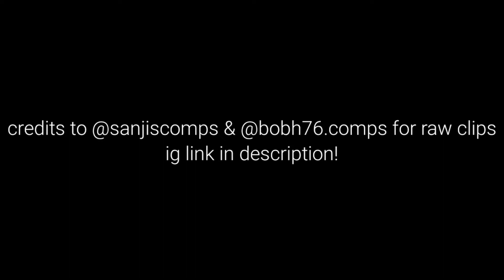Sanji Vinsmoke Twixtor Download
news reporting, scholarship, educational purposes and research.
Credit To The Named Owner Is Given And Should Be Given For Further Uses

Comment For Suggestion or Problems